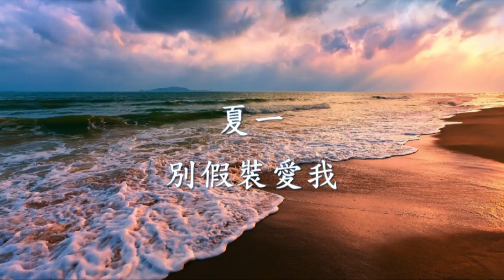夏一 - 別假裝愛我.mp4